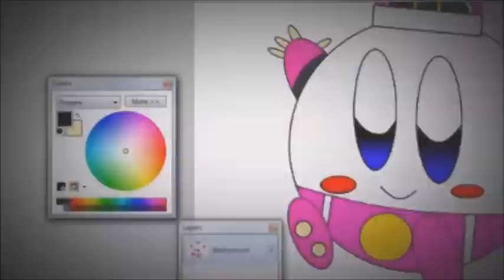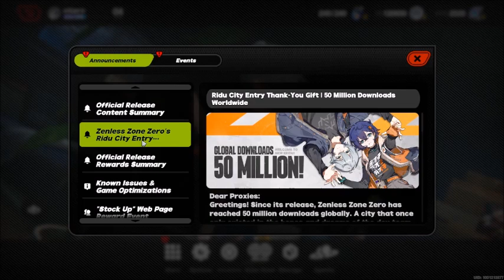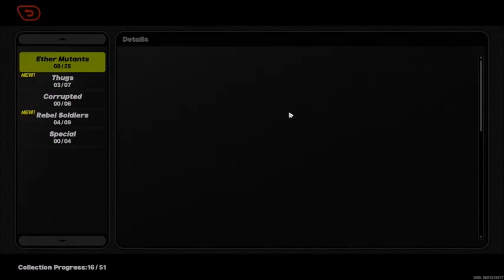stk production plays Zenless Zone Zero (part 1): Our first commissions!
With a hint of Character Trials and also my quiet voice because... it was night, lol 🙃

Anyways, first episode of ZZZ, so consider the "Tryout video" part 0, lol XD

Eat Vortex